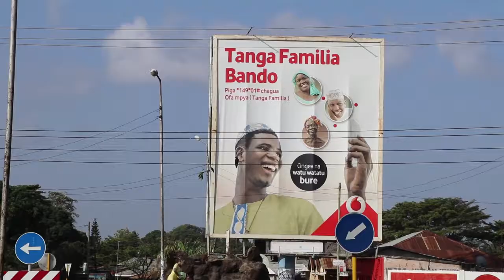SHAIBU MOHAMED - MSHINDI DROO YA 80